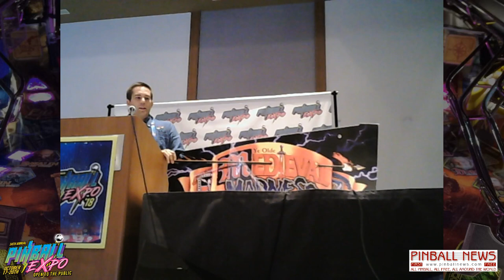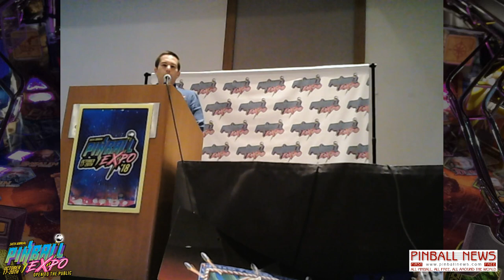Mirco Steffen - Pinball Expo 2018 - Pinball News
Mirco Steffen makes new and reproduction playfields using the latest robotic routers, printers and clearcoaters.  In this seminar he talks about the processes and the capabilities of the equipment, and what that means for the hobby.